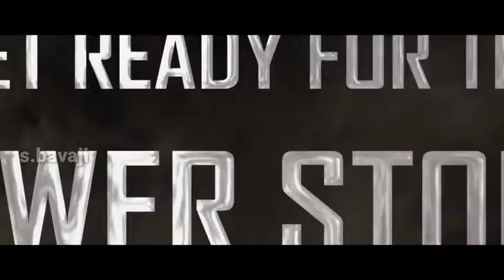Telugu new#movie trailer#Bheemla nayak#please subscribe#and likeme#💕💕#❤️❤️#👍👍# comments#please.